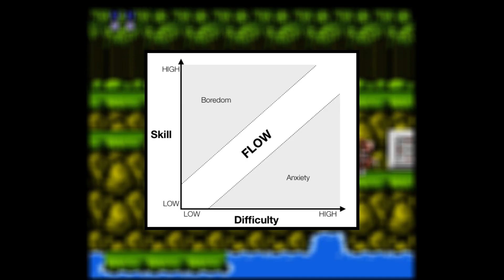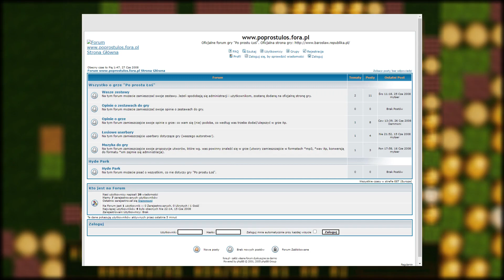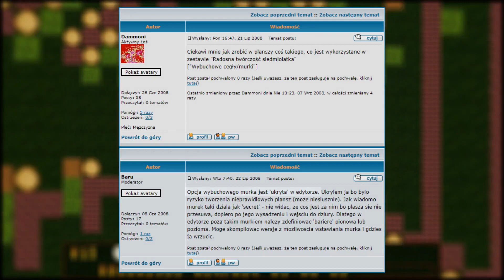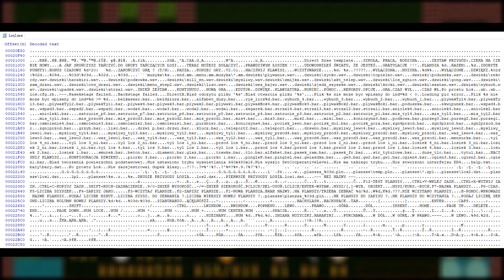Największa tajemnica Łosia odkryta po dwóch dekadach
Gry komputerowe skrywają wiele niespodzianek, nie inaczej jest ze starą polską grą Po prostu Łoś. W tym filmie omówiony zostanie kod deweloperski, który ujrzał światło dzienne dopiero po 19-stu latach od wydania Łosia. Życzę miłego seansu :)

Spis treści:
0:00 Kody deweloperskie w grach
1:58 Wybuchowy murek
4:06 Forum Łosia i Modyfikacja gry
6:00 Dekompilacja tekstów gry
8:14 Kod źródłowy
8:39 Odkrycie kodu deweloperskiego
9:03 Zastosowanie Siaburabuj
11:50 Zakończenie